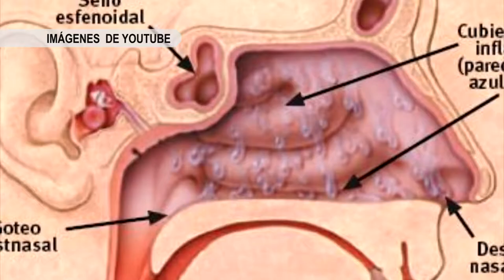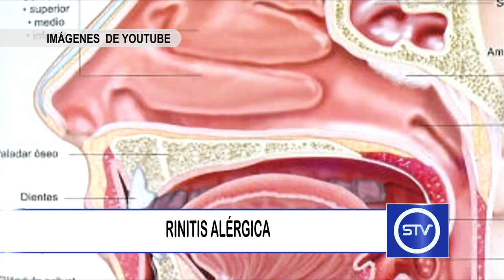SALUD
RINITIS ALÉRGICA